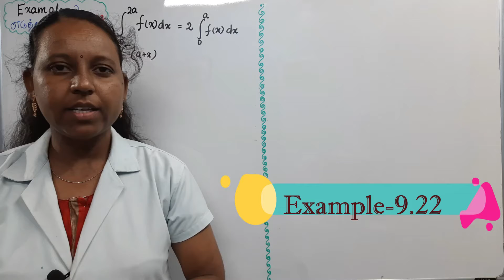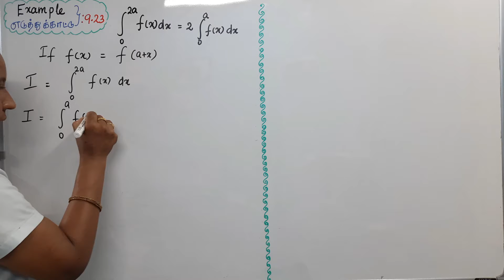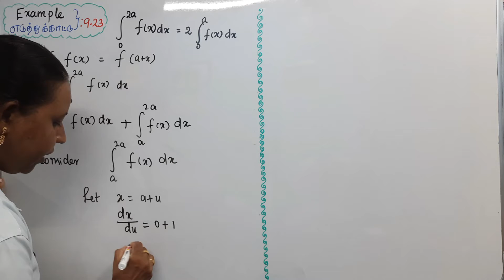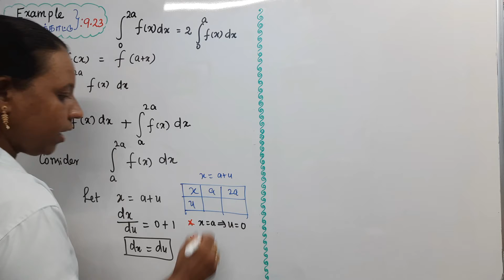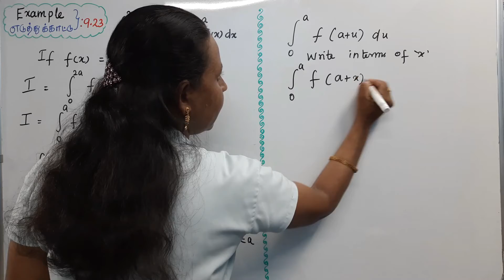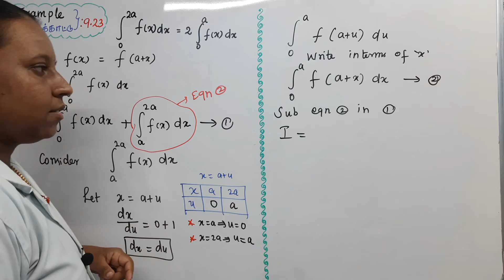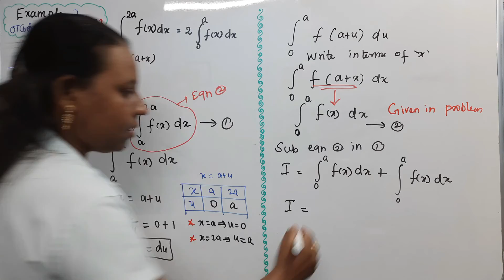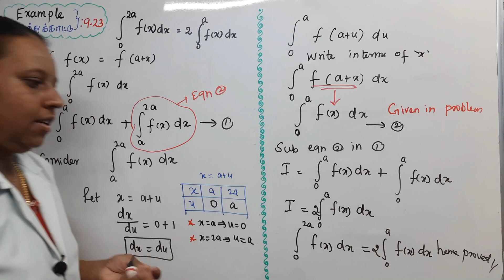TN 12th Maths|Chapter-9|EXAMPLE(எடுத்துக்காட்டு)-9.23